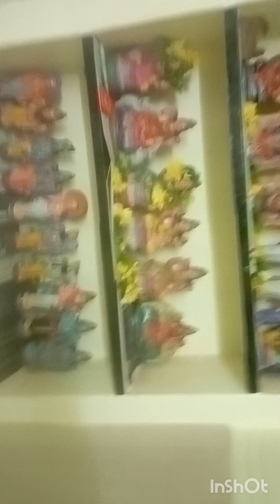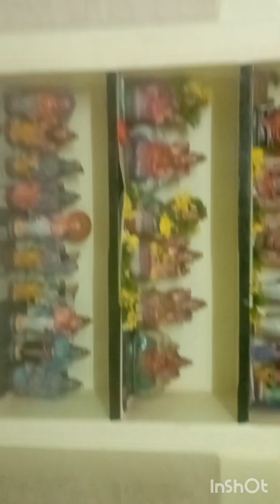enga veetu kolu parunga makkale Narathiri special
enga veetu kolu parunga makkale
Navarathiri special